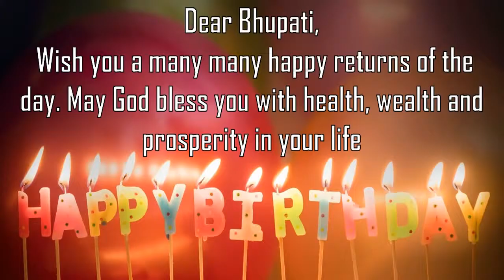Happy Birthday Bhupati Image Wishes General Video Animation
Happy Birthday  Bhupati   Images. Send Person Bhupati  zed happy birthday wishes to  Bhupati   in 1 min by installing GreetName App from google playstore.
GreetName has hundreds of image templates to choose from based on gender, age, and relationship. Pick the best image template. Enter Your Name and share  Bhupati   Picture birthday wishes image as status on any social network such as facebook, whatsapp, instagram, telegram, etc

Wish You happy birthday  Bhupati   Bhupati  y  Bhupati  y Happy returns of the day to  Bhupati
Happy Birthday To  Bhupati